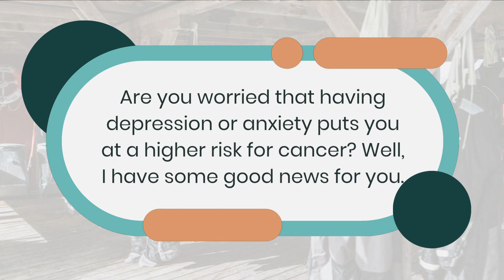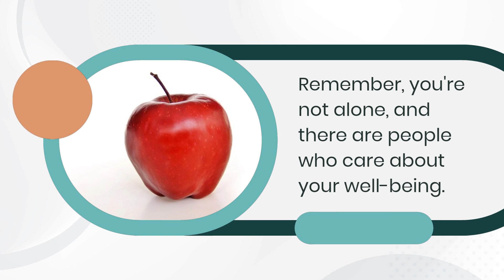Depression and Anxiety linked to Cancer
Depression and anxiety not linked to higher risk for most cancers.